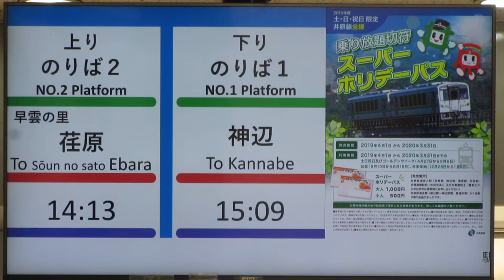井原鉄道 井原駅 改札口 発車標(LED電光掲示板)